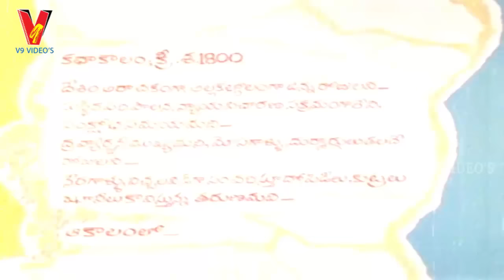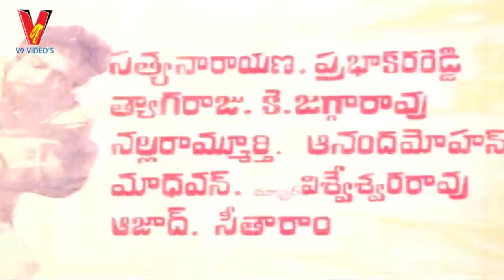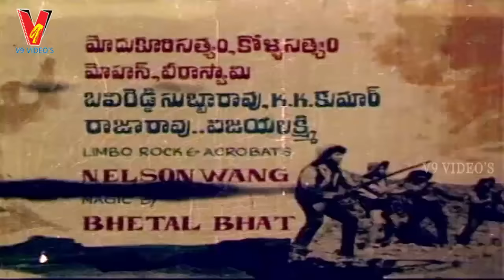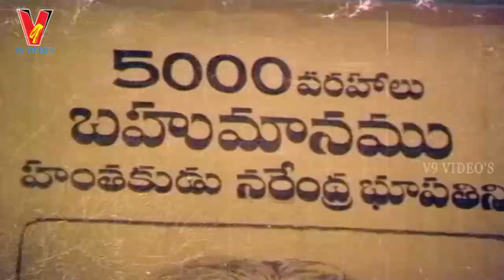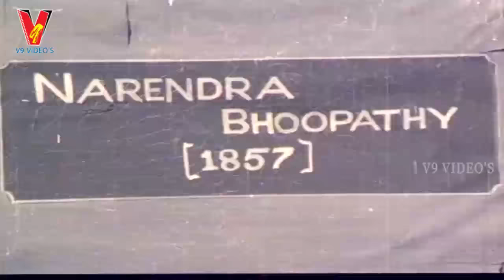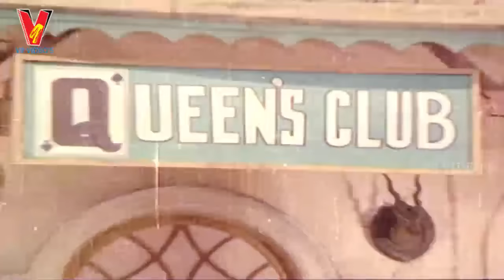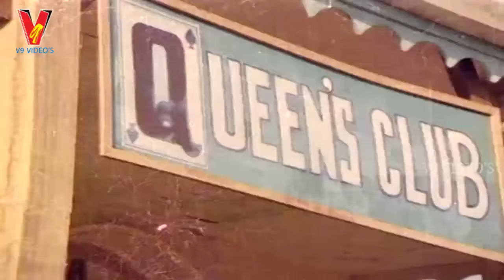MONAGADU VASTHUNADU JAGRATHA | TELUGU FULL MOVIE | KRISHNA | SULOCHANA | JYOTHI LAKSHMI | V9 VIDEOS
Watch And Enjoy Telugu Full Movie Monagadostunnadu Jagratha on v9 videos, featuring Krishna, Raja Sulochana, Jyothilakshmi, Satyanarayana, Prabhakara Reddy, Thyagaraju among others Directed by KVS Kutumba Rao Produced by YV Rao   and Music by Sathyam